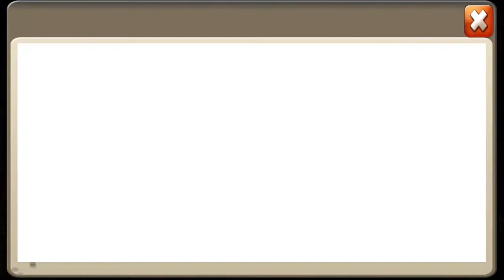Bakar 37.685 Permata !! || Konflik Kastil Indonesia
Halo Bro Balik Lagi Bareng Saya Bagas Di Asifa Gameplays...
Kali Ini Saya Bakal Menghabiskan permata yang saya kumpulkan selama berabad abad,tapi malah saya habiskan dalam waktun sekejap :D

Id Line          : mbaharuka98